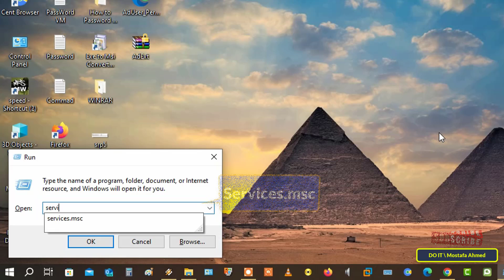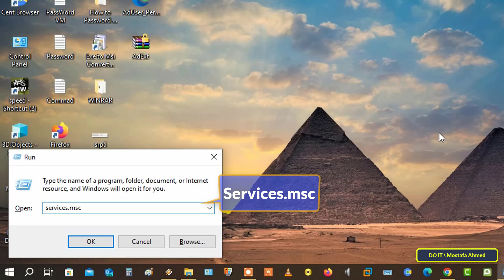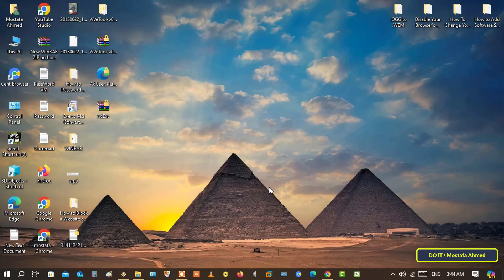How to Disable Auto Update in Goole Chrome Browser on Windows 10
In this video, I will explain to you how to disable automatic updating in Chrome on Windows 10. There is more than one way to disable the update for the Google Chrome browser. In the video, I explained two ways to disable Chrome’s automatic updating. The first method is through services, while the second method is through System Configuration. Utility. The steps in both methods are very simple. You can follow the video, and I am waiting for any inquiries in the comments.
How to Disable Auto Update in Google Chrome Browser on Windows 10,
How to Stop Auto Update in Google Chrome Browser,
How to Stop Auto Update in Google Chrome Browser Using Services,
How to Using Services to Disable Auto Update in Chrome Browser,
Disable the ‘Google Update’ service, disable auto update chrome browser,
How to Using the System Configuration to Disable Auto Update in Google Chrome,
How to Disable Chrome Auto-Update,  turn off auto update google chrome,
How to Turn Off Chrome Auto Update in Windows 10 / 11,
How to Disable Chrome Auto-Update on Windows Desktop,
How to Stop Automatic Google Chrome Updates on Windows 10 / 11,
Turn Off Automatic Update on Chrome,
How To Turn Off Google Chrome Update,
How to Enable or Disable Chrome’s Automatic Update in Windows 10 / 11,
Turning Off Auto Updates in Google Chrome,
Disable Chrome from Auto-updating in Windows 10,